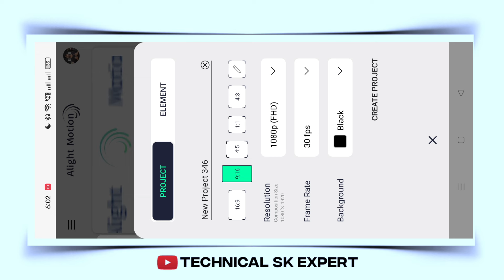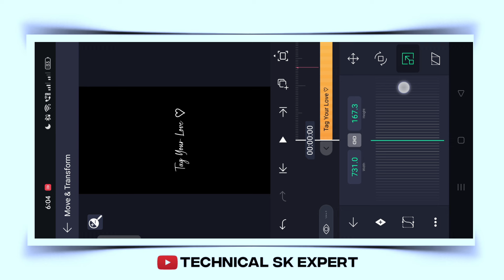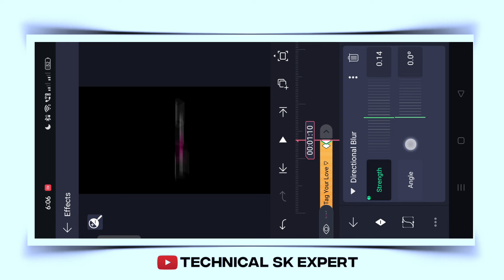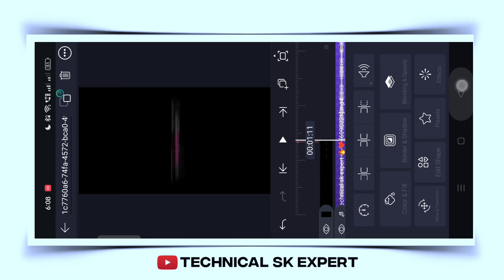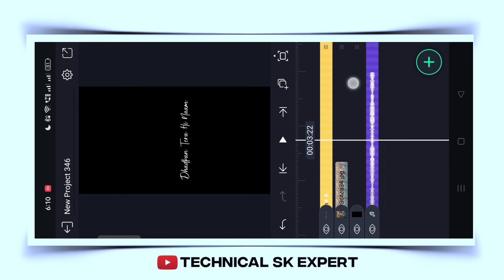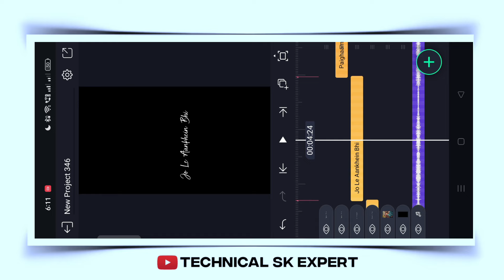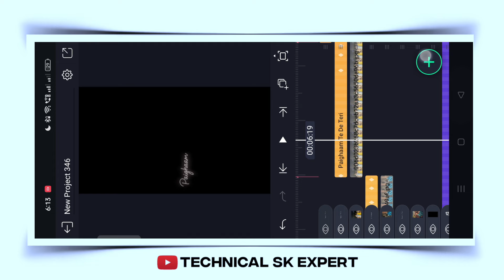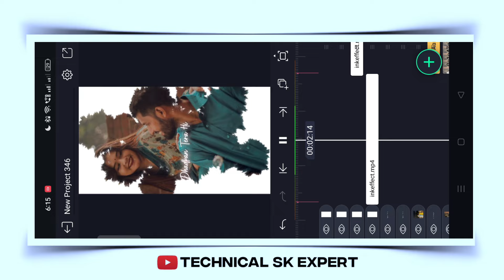New Trending Glow Reels Lyrics Video Video in Alight Motion | Trending Ink Splash Lyrics Editing